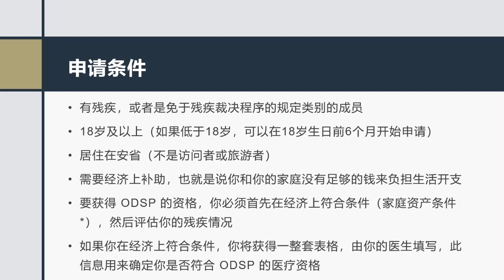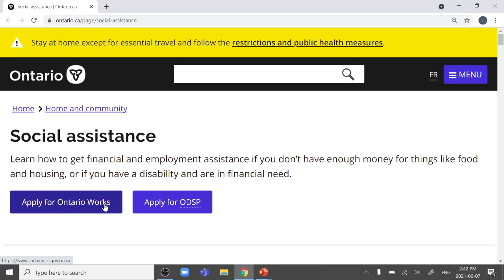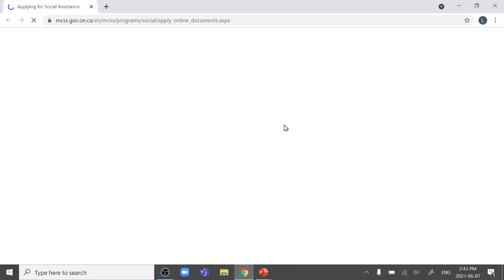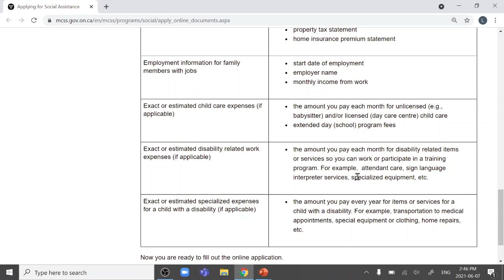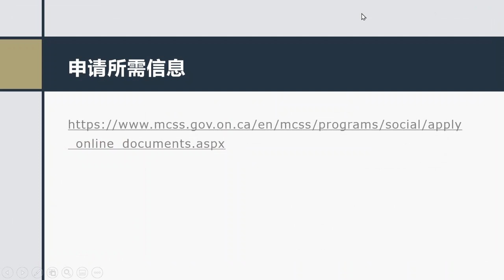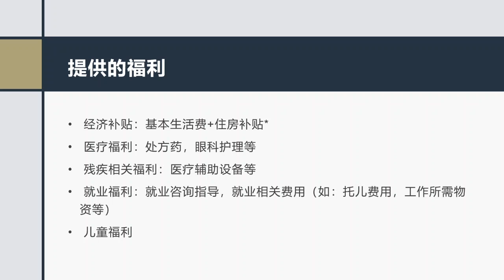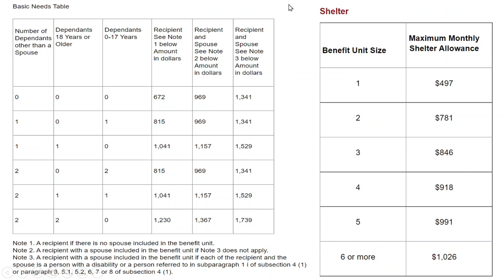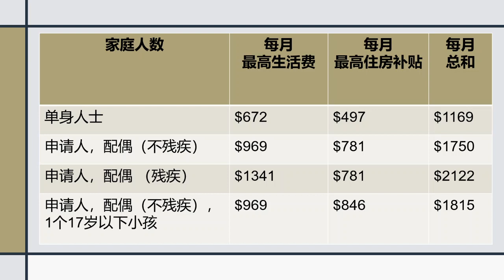安省福利: 安省残疾补助金 | 申请条件 | 申请步骤 | 福利金额 | ONTARIO DISABILITY SUPPORT PROGRAM (ODSP)